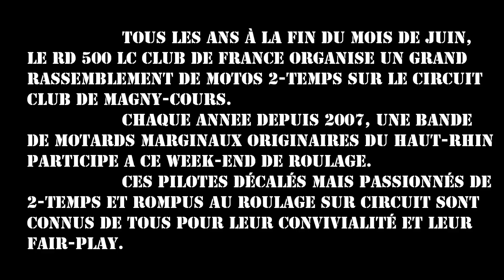Baabaa RRT black sheep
La présentation du roulage annuel du RD 500 LC Club de France vécu par le Riesling racing team